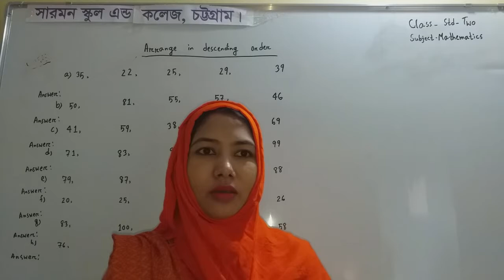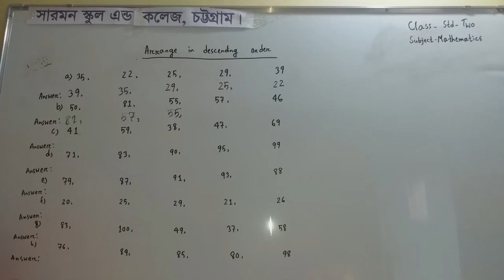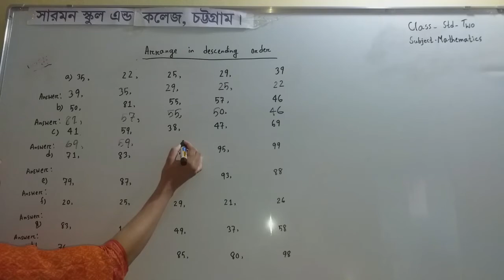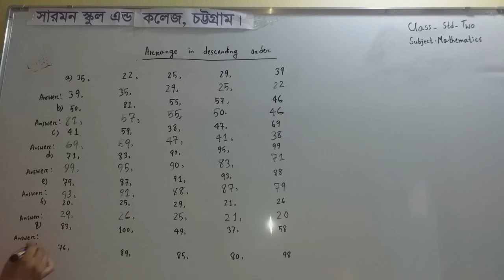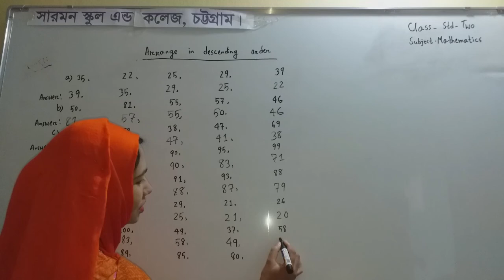Nargis Akhter|Class: Std-Two|Subject: Mathematics (English Version)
If you unable to make understand the problem, please comment down,we will reply you as soon as possible. Thanks